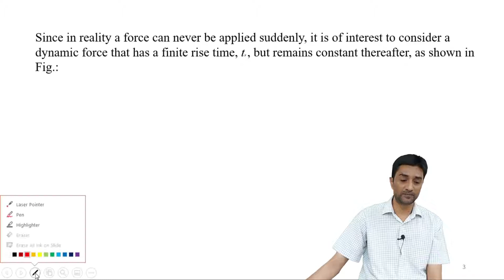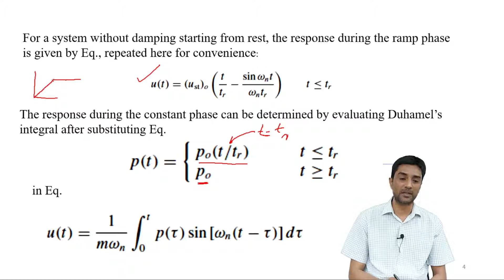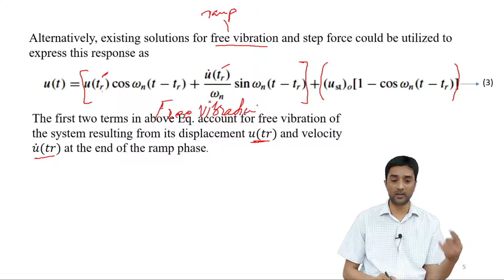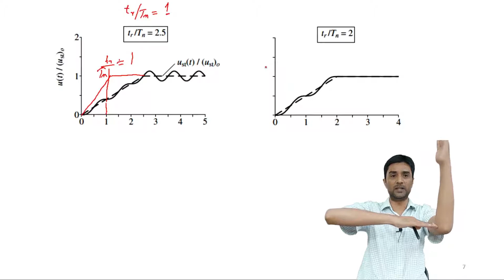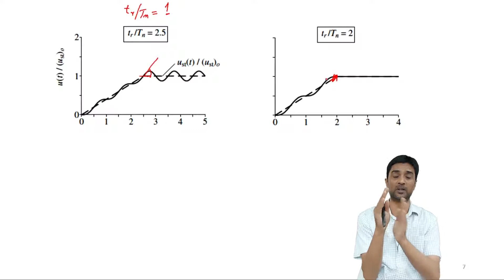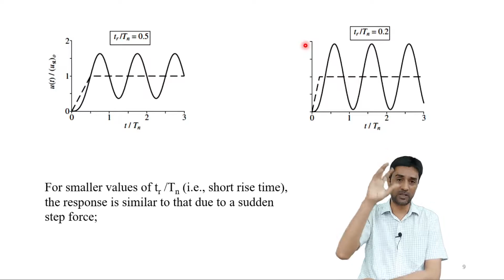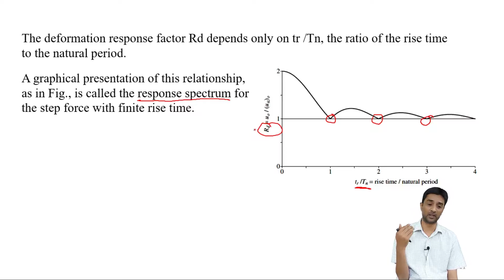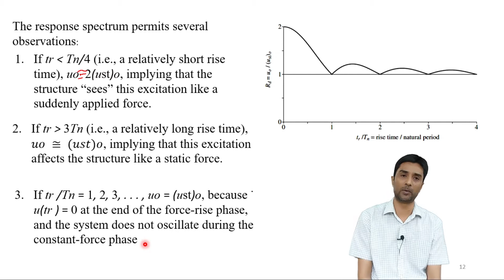Step Force with Finite Rise Time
This video is also continuation of application of Duhemel's Integral to step force with finite rise time